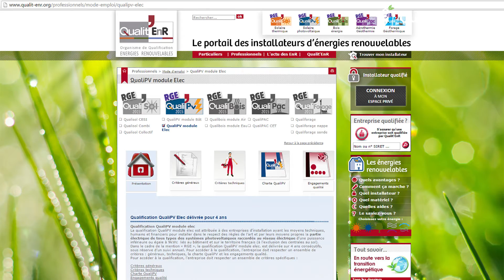Qu'est-ce que la qualification RGE QualiPV ?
Quelle Energie a rencontré Thierry Autric, délégué Général de Qualt'EnR pour mieux vous expliquer la qualification RGE (Reconnu Garant Environnement) QualiPV dédiée au installations solaires photovoltaiques.
   Créées par l'ADEME en 1999 dans le cadre du Plan Soleil, elles garantissent la compétence de l'installateur et la qualité des travaux réalisés. Les qualifications concernent l'efficacité énergétique et la production d'énergies renouvelables.

Obtenir la certification RGE QualiPV (électricité photovoltaïque) permet à l'entreprise de faire bénéficier ses clients des aides publiques, les entreprises acquièrent ainsi une plus grande visibilité et une meilleure reconnaissance, en se démarquant des concurrents.

Qualit’EnR est depuis début 2006, l’association française pour la qualité d’installation des systèmes à énergie renouvelable. Qualit’EnR intervient pour la promotion de la qualité des prestations des professionnels, et gère des dispositifs de qualité et des règlements afférents aux qualifications :  QualiSol ,  QualiPV , Qualibois, Qualiforage et  QualiPAC .

Quelle Énergie met en relation des artisans compétents et des particuliers souhaitant effectuer des travaux de rénovation énergétique. Calculez le nombre de projets que Quelle Energie peut vous apporter :